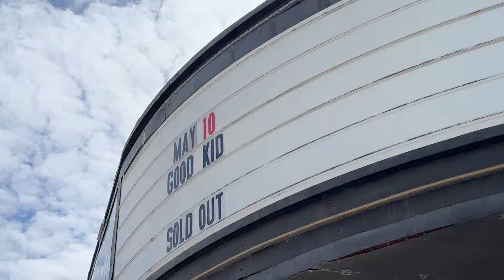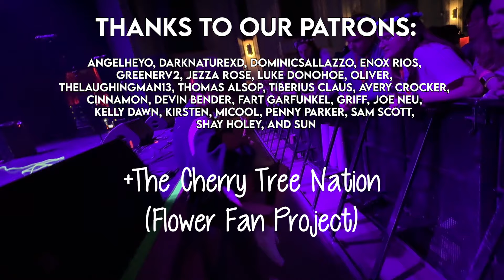The origin story of David Wood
Edited by intern Isaac!